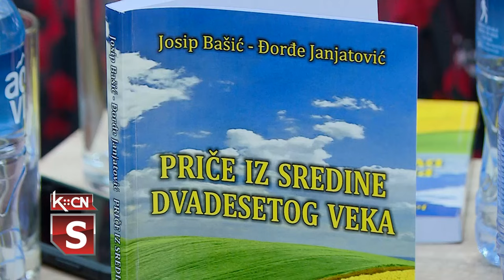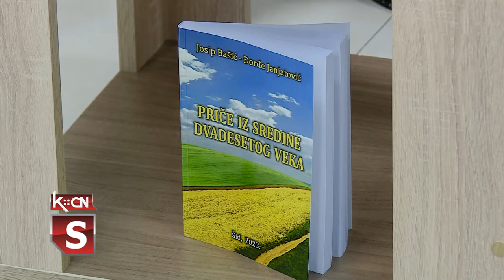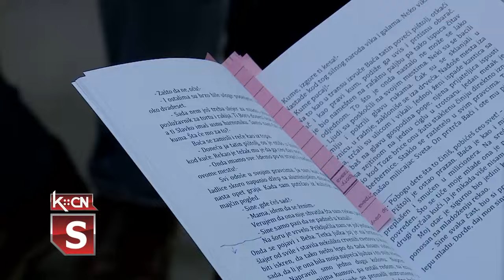Promocija knjige Priče iz 20. veka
U narodnoj biblioteci „Simeon Piščević” u Šidu održana je promocija knjige „Priče iz sredine 20. veka” autora Josipa Bašića i Đorđa Janjatovića. Reč je o šestoj zajedničkoj knjizi ova dva autora, a koja obuhvata pripovetke iz prošloga veka.